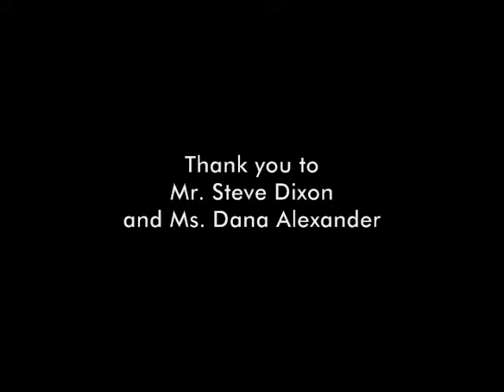A Tale of Two Horns and a Bongo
Beat Nik meets Classic. Besame Mucho played by Hendrik, Michael, and Michael.